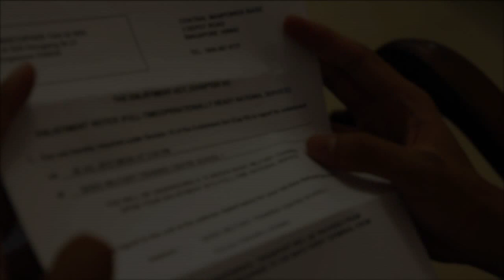ciNE65 II_At the age of 18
Mothers play a major role in every child's growth, playing different role to guide us to be a better person. Treating it like a metaphor, I illustrate the future generation like every child, and the nation plays a mother role character. How much would one remember usually dependable on the milestone they finally matured in.